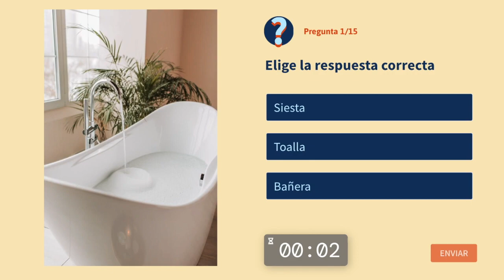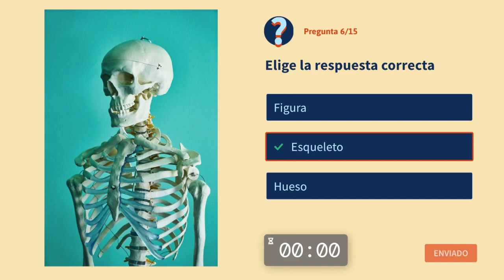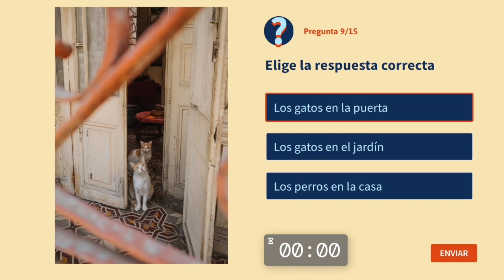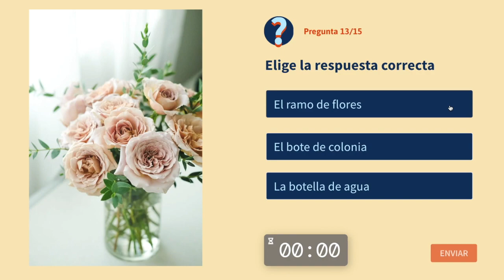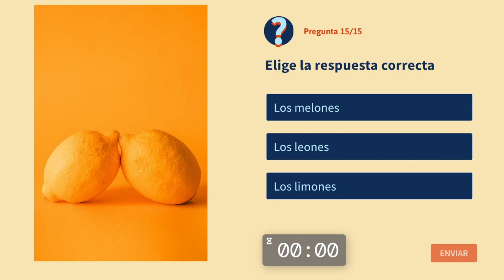Aprender español, test de vocabulario español. ¿Te atreves?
Aprende vocabulario en español con el siguiente test donde podrás elegir entre diferentes palabras.